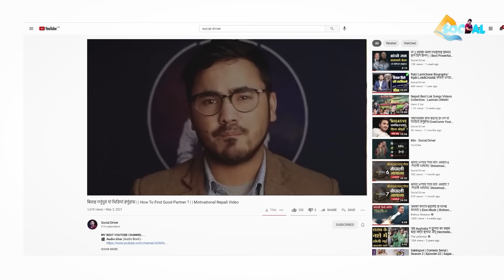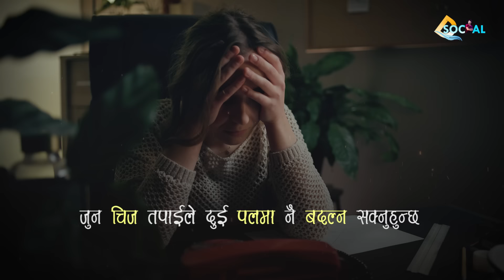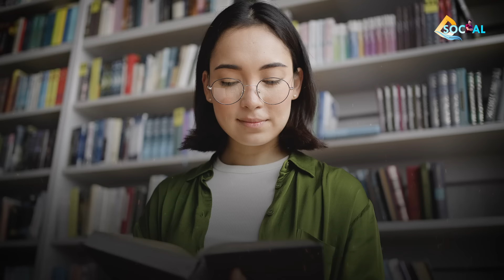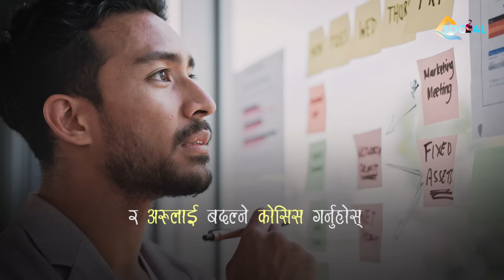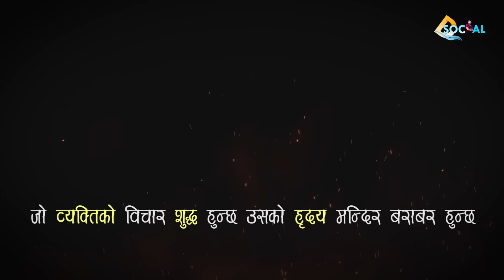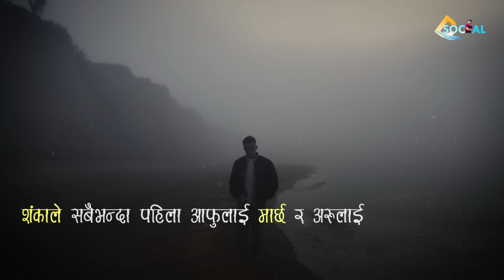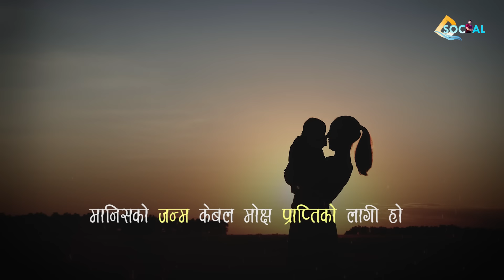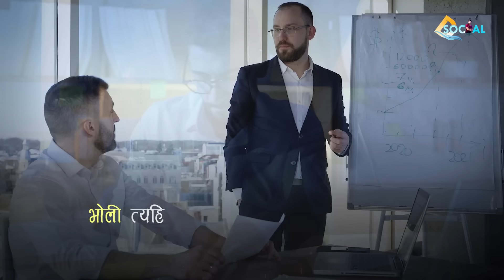बुद्धका यी भनाई सुन्नेहरु कहिल्यै पनि रुंदैनन् || Gautam Buddha 110 Motivational Quotes: Part 2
In this video we are talking about Gautam Buddha Motivational Quotes. I hope you love it Thank You.
Gautama Buddha, also known as Siddhārtha Gautama or Shakyamuni Buddha, was a sage from ancient India who founded Buddhism. He is widely recognized as one of the most important figures in Buddhist history, and is considered by many to be one of the world's most influential spiritual leaders. He was born in Lumbini, Nepal, in the 6th century BCE, and spent much of his life traveling throughout India, preaching his teachings and spreading the knowledge of enlightenment. His teachings centered around the Four Noble Truths, which explore the nature of suffering and offer a path to liberation from it. Today, Buddhism is one of the world's major religions, with millions of adherents all over the world.